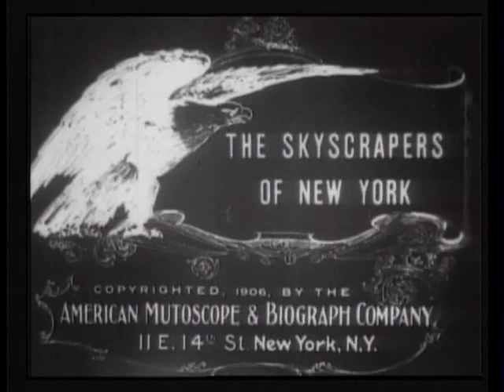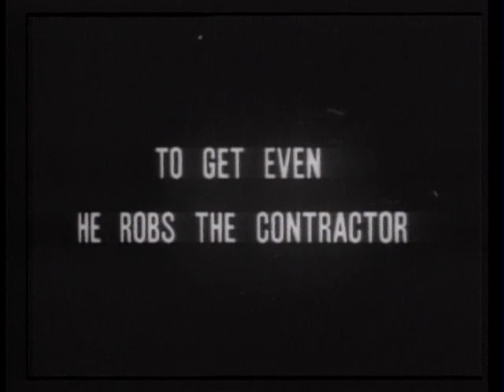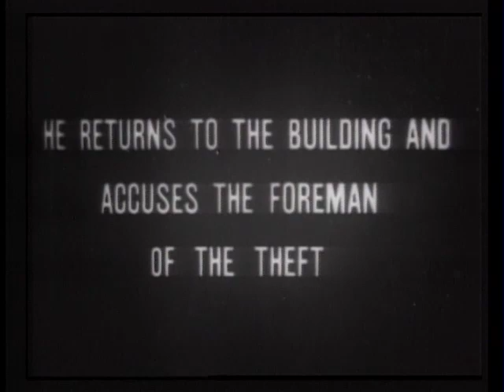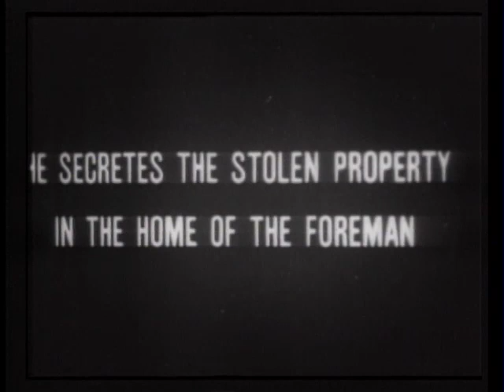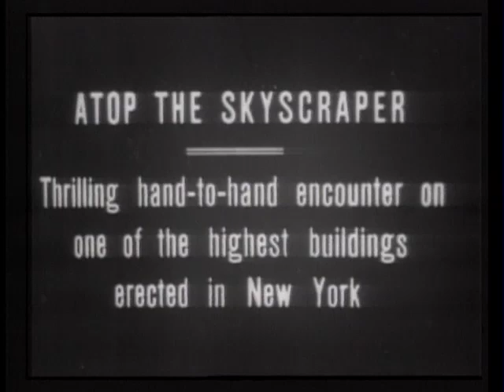The skyscrapers of New York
SUMMARY
This melodrama was filmed during the actual construction of a skyscraper in New York City, and includes several scenes of real work crews: a line of bricklayers [Frame: 1773 (part 1)], a man heating rivets in a forge [2459 (part 1)], riveters assembling steel girders [2859 (part 1)], men astride the steel framework maneuvering and setting a girder in place [3930 (part 1)], and a group of men descending on a crane line [5912 (part 1)]. The story involves a construction foreman who fires one of his crew for fighting, which leads the disgruntled employee to steal. He causes the blame to be put on the foreman, who is finally exonerated when the thief is exposed. All of this conflict is woven in and around the actual construction of the building as the work is in progress. There is even one scene of a hand-to-hand fight between the foreman and the villain that takes place on the unprotected ledge of the steel framework of the building. Some New York City landmarks seen in the film include Union Square (between Broadway and 4th Avenue, 14th-17th Street), and the Everett House, opposite the northeast corner of the square at 17th St. and 4th Avenue [1056 (part 1)]. The film includes the original AM&B title frames at head of film [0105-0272].

OTHER TITLES
Copyright title: Skyscrapers

NOTES
Copyright: American Mutoscope & Biograph Co.; 11Dec1906; H86424.
Camera, Fred A. Dobson.
Photographed November 8, 14, and 15, 1906. Location: 12th Street and Broadway, and studio, New York, N.Y.

SUBJECTS
Skyscrapers--New York (State)--New York--Design and construction.
Building trades--New York (State)--New York.
Construction workers--New York (State)--New York.
Bricklayers--New York (State)--New York.
Structural steel workers--New York (State)--New York.
Commercial buildings--New York (State)--New York.
Building trades--Employees--Drama.
Broadway (New York, N.Y.)
New York (N.Y.)--Buildings, structures, etc.
Union Square (New York, N.Y.)
Melodrama--Short.
Actuality--Short.

RELATED NAMES
Dobson, F. A., camera.